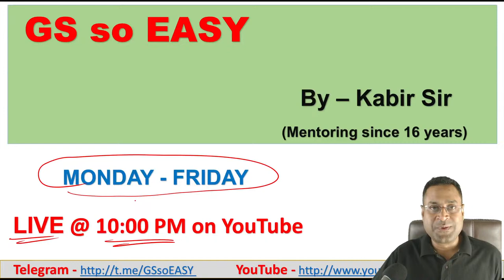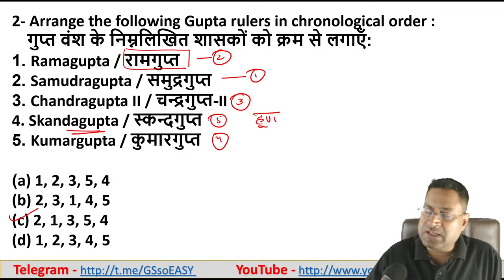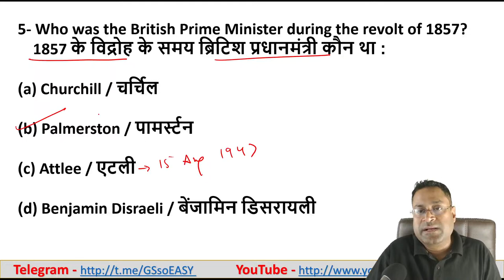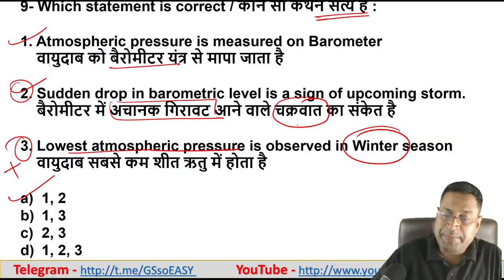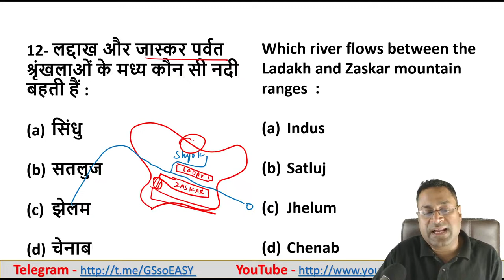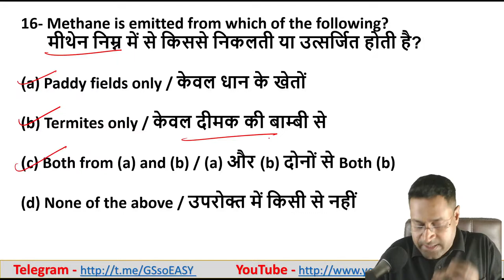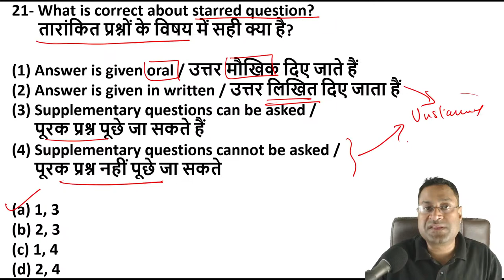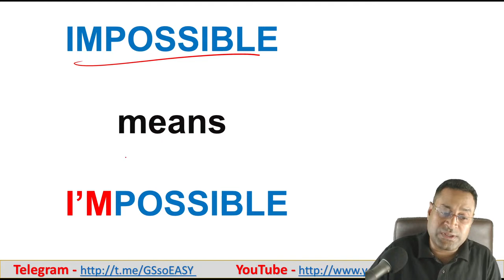UPPCS (Pre) - 2024 | Test Series | Practice Set - 1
In this UPPCS Test Series class, Kabir sir will discuss Most Important Questions for UPPCS in Practice Sets.

This class is mainly designed for uppcs; but is also very beneficial for the upsc, bpsc, mppsc, ras, jpsc, ukpsc and other state exams.

Queries solved :

1. How to solve uppsc questions ?
2. How to solve uppcs questions ?
3. How to solve uppsc mcqs ?
4. How to solve uppcs mcqs ?
5. Which are the top pyqs for uppcs 2024 ?
6. Which are the top mcqs for uppcs 2024 ?
7. Which are the top questions for uppcs 2024 ?